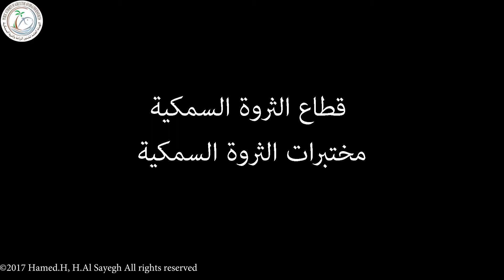الحوت مينا - الكويت | Mina The Whale - Kuwait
تتشرف مختبرات الثروة السمكية التابعة للهيئة العامة لشؤون الزراعة و الثروة السمكية

 بتقديم الفيلم الوثائقي عن تجميع هيكل عظمي للحوت (مينا)
 العمل استغرق سنتين من الجهد وتعلمنا الكثير وكل ذلك من أجل إبراز التنوع البيولوجي في الكويت الحوت (مينا) نفقت بتاريخ ٢٧-٩-٢٠١٥ في جون الكويت بعد اصطدامها بإحدى السفن الكبيرة وتبين بعد التشريح بأنها كانت تتغذى على سمك (الميد) في الجون ونعتقد ان وزنها كان بحدود (٤٥طن)

 ونشكر إدارة الرقابة البحرية على جهودهم وكل من ساهم في هذا العمل

فــريق العـــمل :
1- حسين الصايغ
2- عبدالله السيد عمر
3- حامد حسين
4- د. كـومار